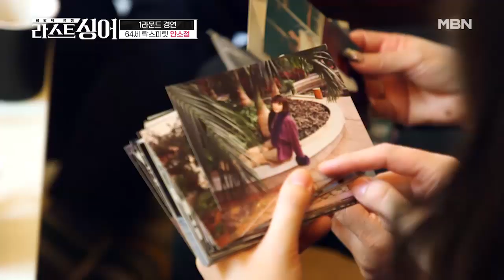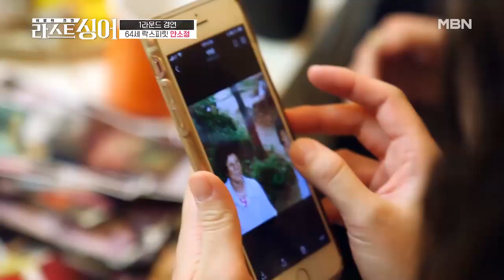자식을 위해 40년간 흘려보낸 세월.. 60대가 돼서야 꿈을 이룬 안소정!